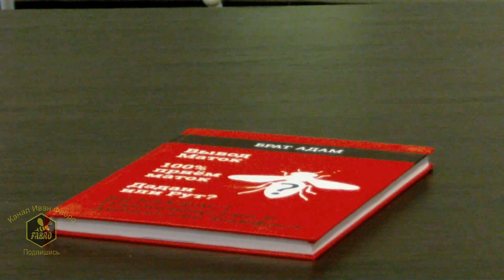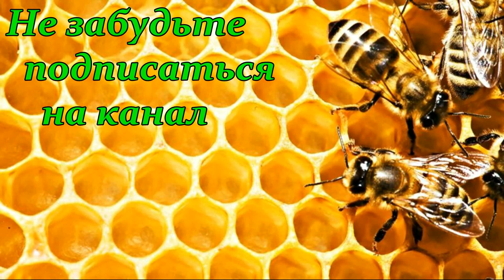Матководство Вывод маток /Дочинец Василий Николаевич